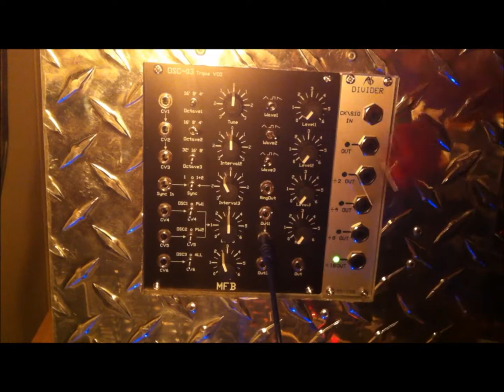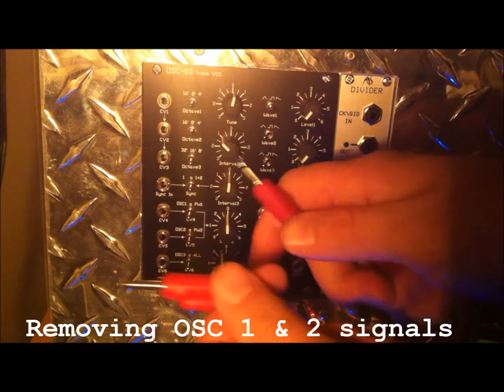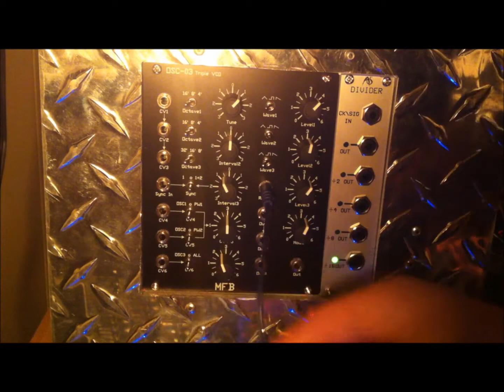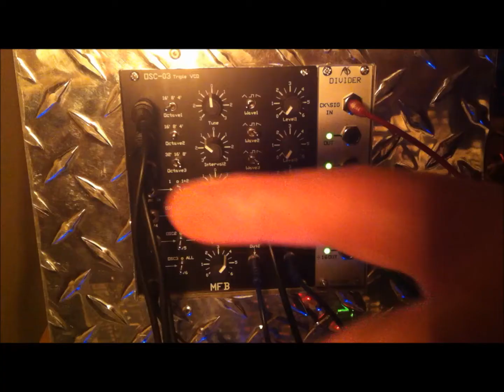MFB OSC-3 Triple VCO (demo)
Quick Demo and patch with MFB OSC-3 Triple VCO. The Sync mode and mixed output could be explored further, also I ran the signal through an alesis 3632 compressor so its not entirely raw . I cut a hole in the side of my synth case for this little guy and it was well worth it.  Works well with the MAQ 16/3. Drums are from Korg EMX.  Used SOB, Pittsburgh Modular, and Wasp filters in patch sequence.